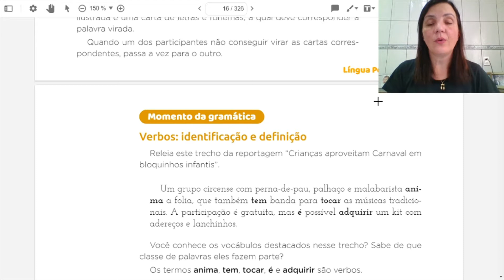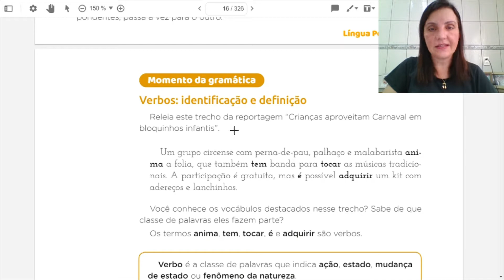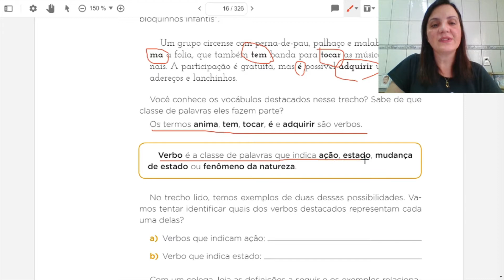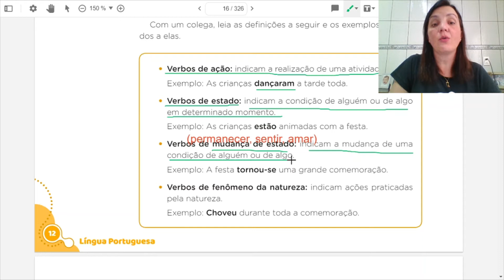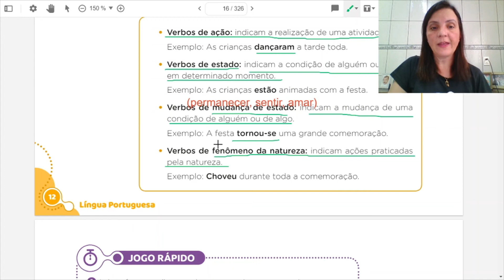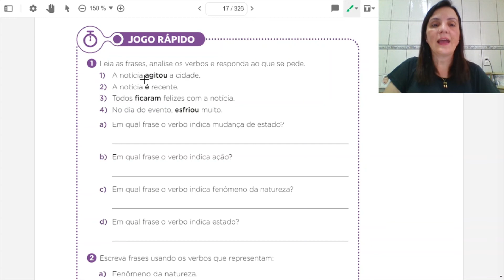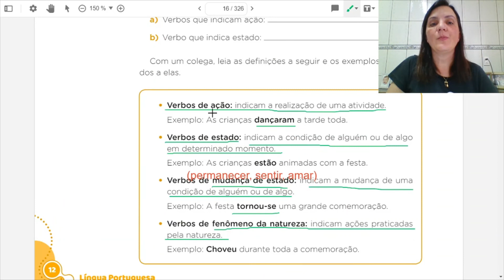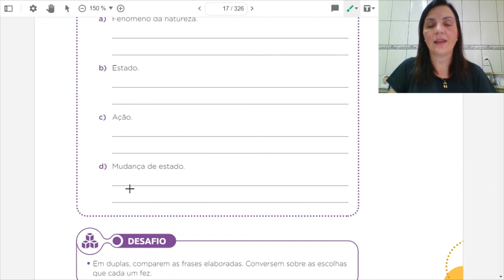Português 3ºano aula 83 verbos